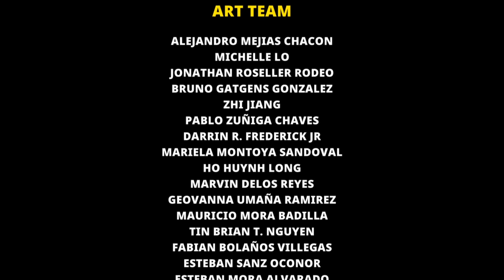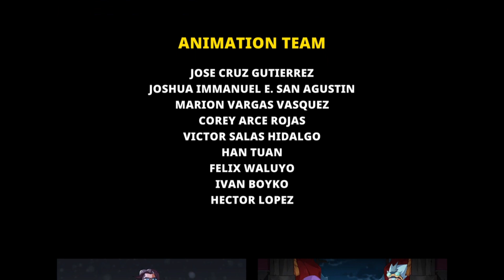Let's Play Nexomon Extinction: THE FINAL BATTLE!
The final battle is upon us... Can we win?

Avatar: Bisloba